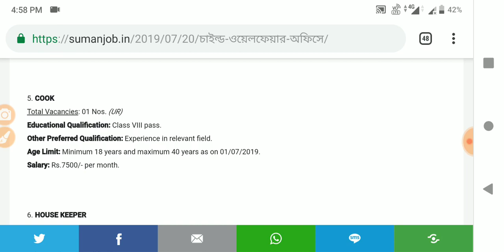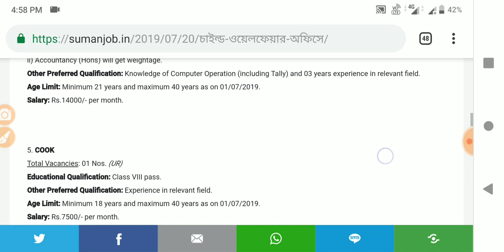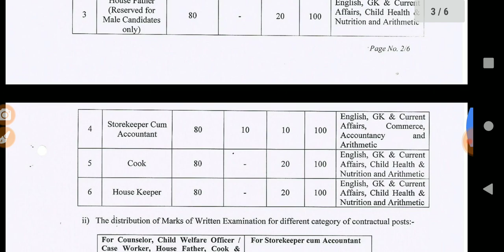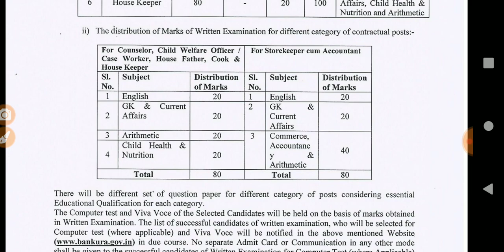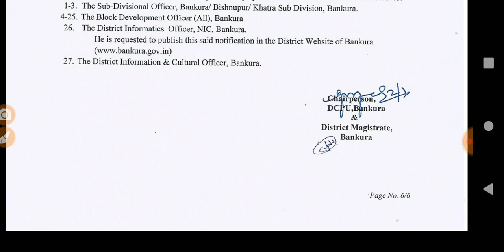পশ্চিমবঙ্গের জেলায় অনেকগুলি পদে চুক্তিভিত্তিক নিয়োগ হচ্ছে